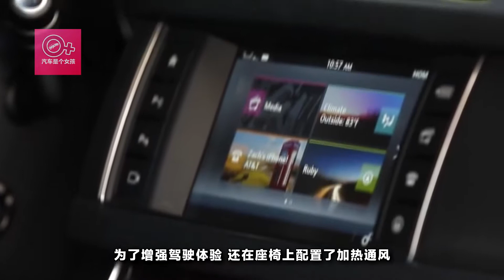顏值能和A6比肩，動力配置堪比寶馬，捷豹這款車降價後性價比逆天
豪車市場針對的是少數人群，但是豪車車企為了吸引消費者的註意，增加銷量，也是各種優惠活動搞不停。這不，捷豹的一款車型，原先售價40萬，現在只要30萬就可以開回家了，我們一起來看看。